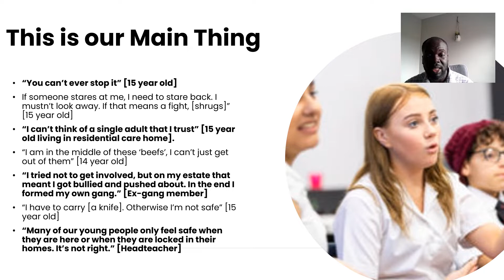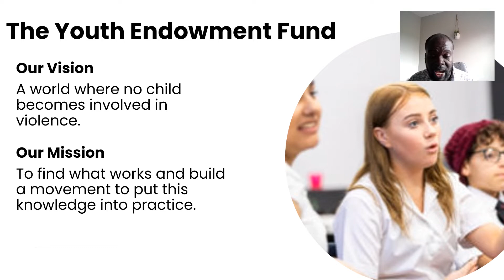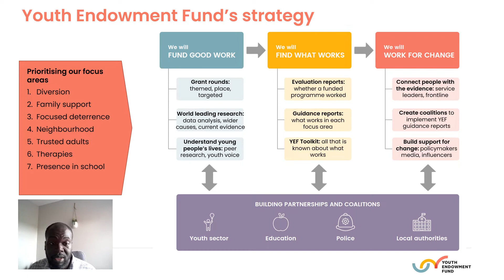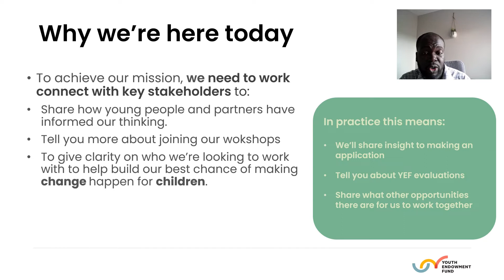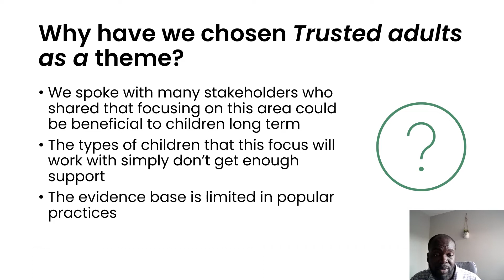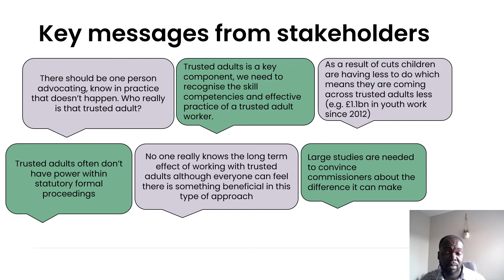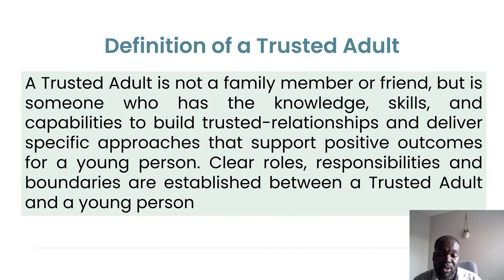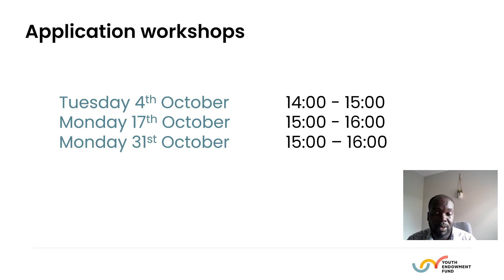Background to our 'A trusted adult' grant round